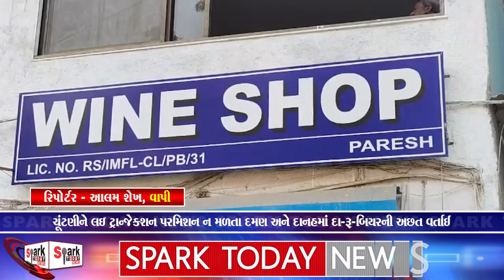ચૂંટણીને લઇ ટ્રાન્જેક્શન પરમિશન ન મળતા દમણ અને દાનહમાં દા-રૂ-બિયરની અછત વર્તાઈ 2024 | Vadodara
ચૂંટણીને લઇ ટ્રાન્જેક્શન પરમિશન ન મળતા દમણ અને દાનહમાં દા-રૂ-બિયરની અછત વર્તાઈ